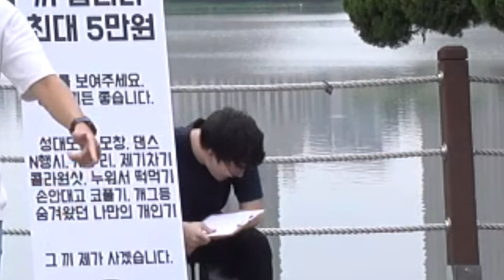혹시... 건국대학교에 비트박스학과가 있나요?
북치.. 박치.. 빡치네?